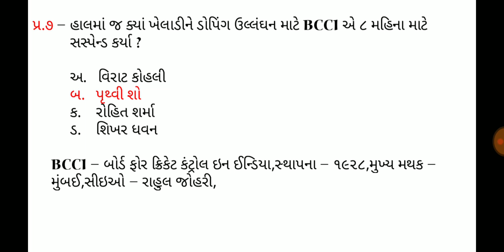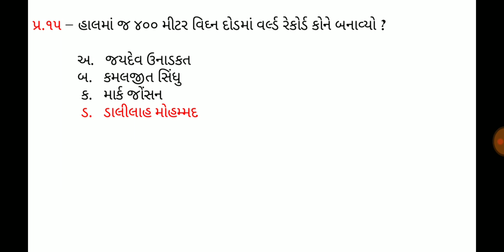2 August 2019,Current affaires in gujrati,daily gk in gujrati,MCQ,GPSC,SSC,BANK,RAILWAY,POLICE